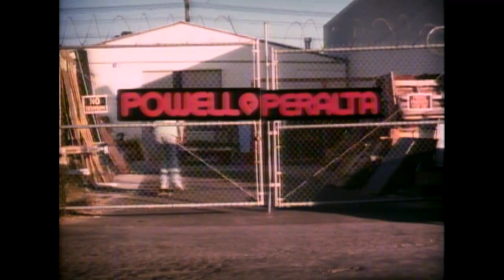PUBLIC DOMAIN CH. 1 STACY PERALTA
Powell Peralta Presents Public Domain Chapter 1 Stacy Peralta

To get your own copy of Public Domain on DVD go to skateone.com.